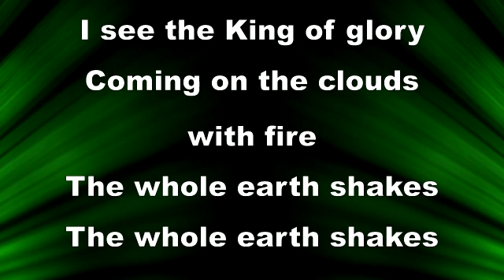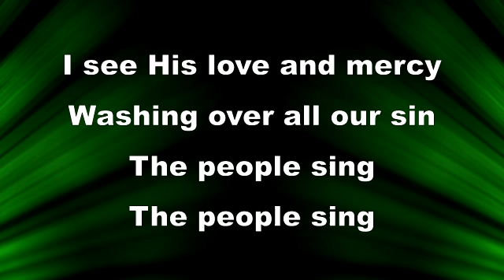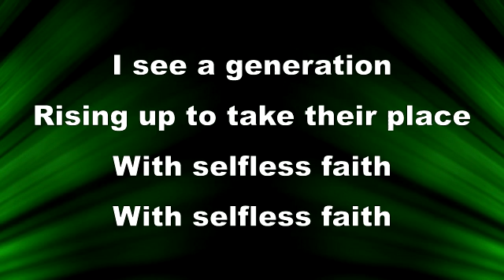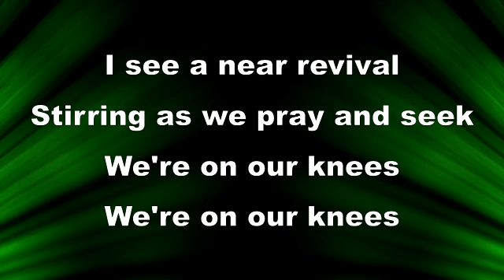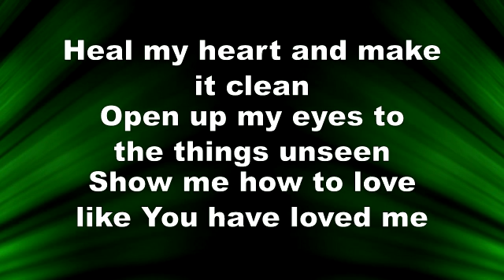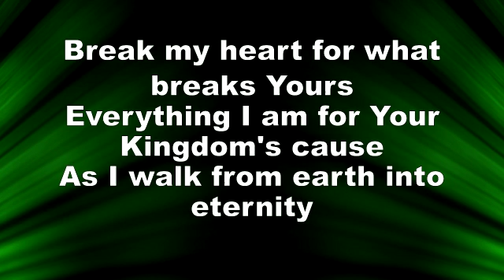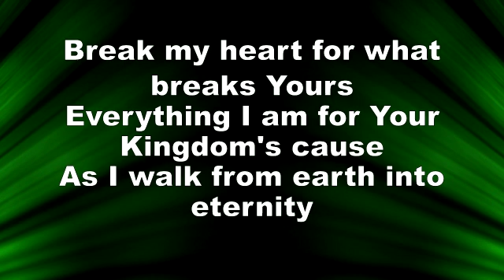Hosanna with lyrics